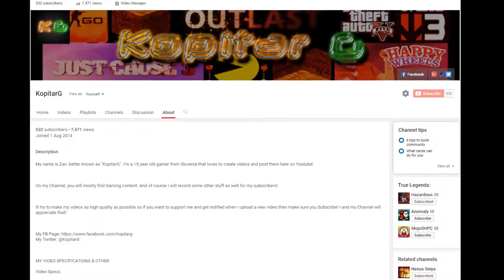Noo Seriously? Noo | Reading Comments #2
Comments, Comments, Comments. We all love them. Some of them are funny, some stupid, short, long... And that's why is here another video of reading comment's, where almost every comment is put into a single video.

~ KopitarG